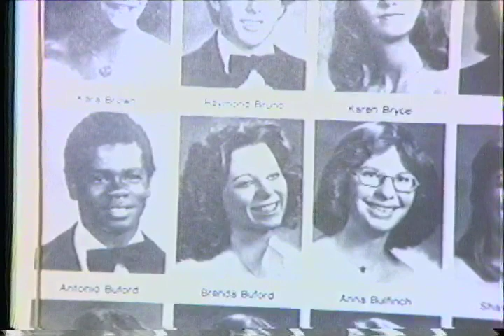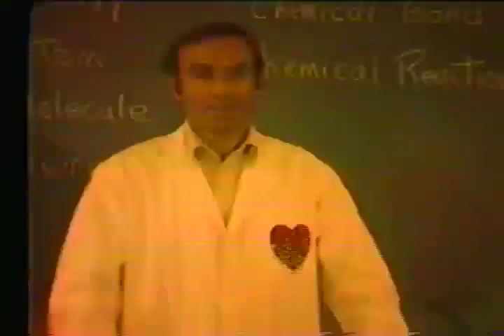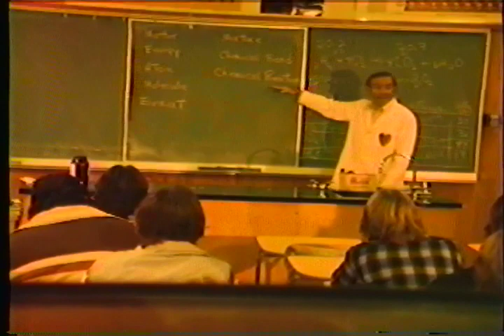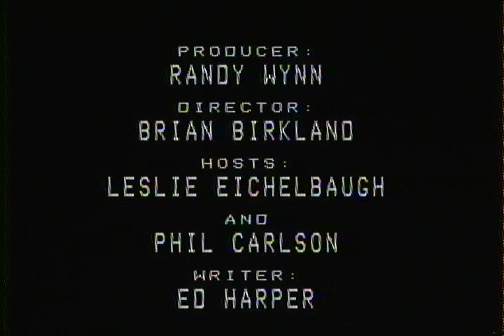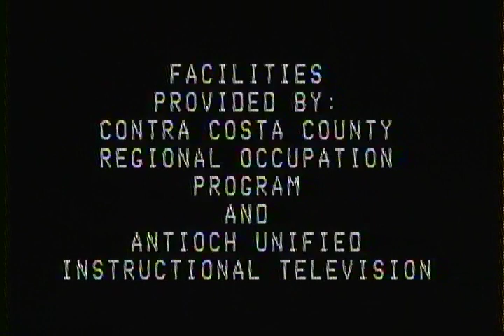Antioch High School SPOTLIGHT December 1981 PARTIAL CLIP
This is a clip that was uploaded before I had the videotapes processed. The full show was uploaded later and is better quality.